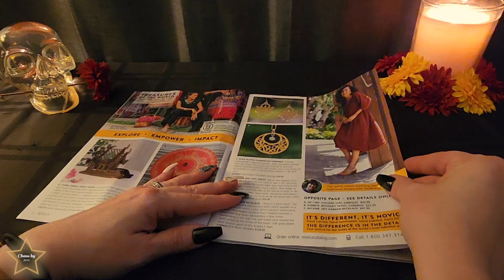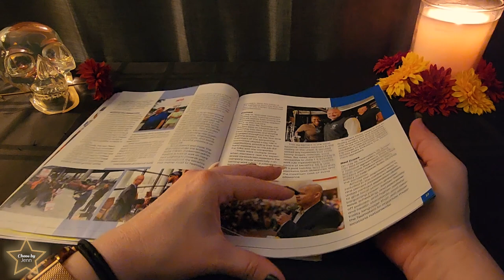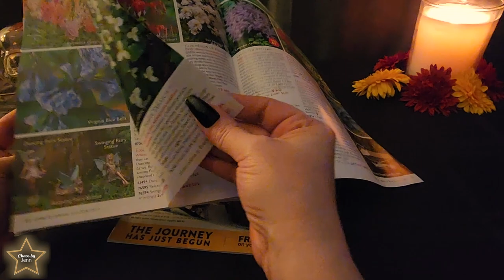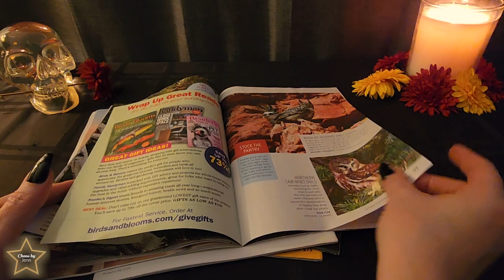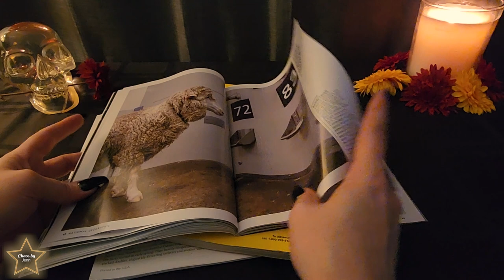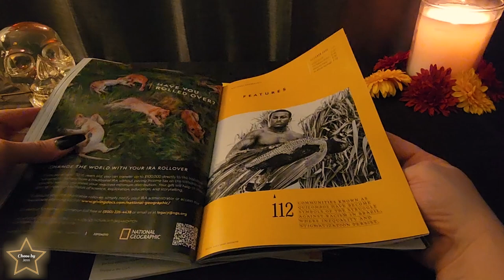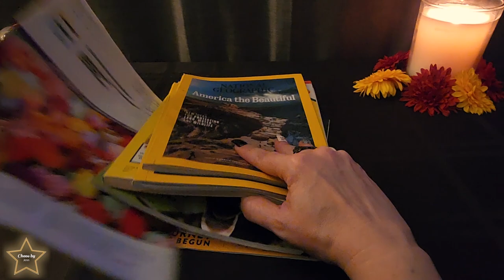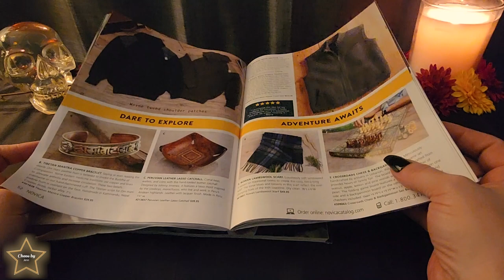ASMR - Quick, Messy and Unpredictable Page Turning - No Talking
Heyyy!

I've got some messy and unpredictable page turning through random items.  Enjoy!

》》Jenn ♡

(Source: Wikipedia)

(Source: Google)